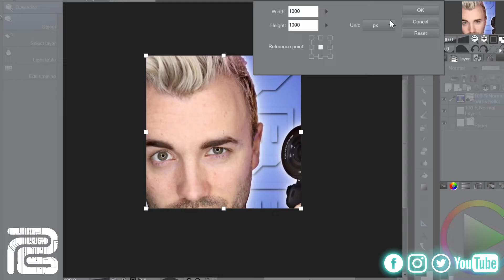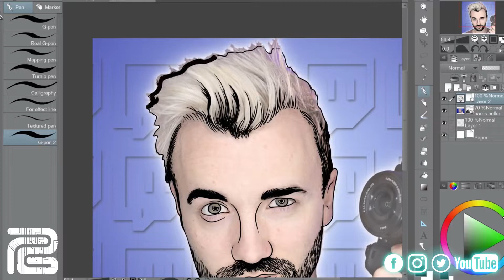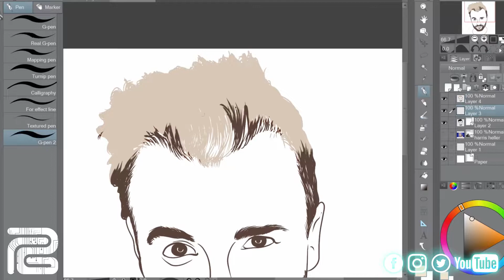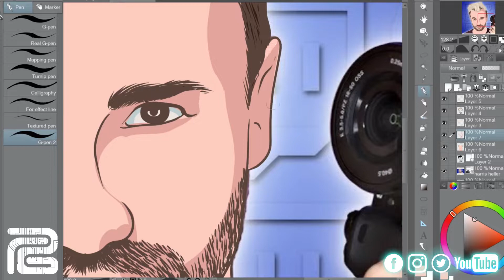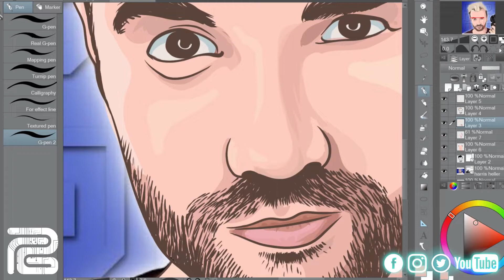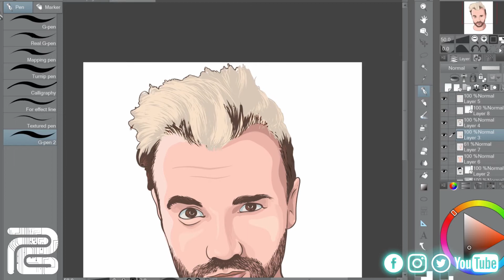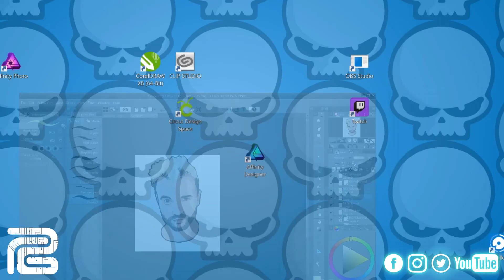Harris Heller Time-lapse Vector Portrait. Drawn in Clip Studio Paint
An original oddly satisfying vector portrait of Harris Heller. I draw on a Wacom Mobile Studio Pro 16. Programs I use are Clip Studio Pro and Illustrator. I'm a artist and graphic designer from the Midwest. I also draw Emotes for money. So any streamers looking for art hit me up.

I also do live art streams from my facebook as well as Twitch

I use Clip Studio Pro, Illustrator, and photoshop.